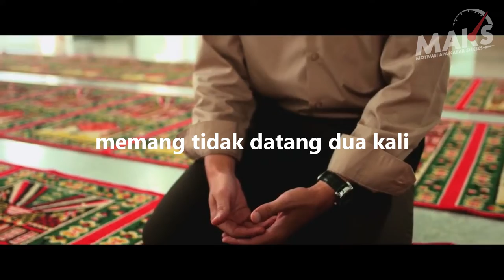Motivasi ketika kamu mau menyerah || SEMANGAT HIDUP BERJUANG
Motivasi Apa Kabar Sukses
HAFID SETIA PUTRA

Ketika kesempatan itu pergi dan tidak datang dua kali, percayalah kesempatan itu akan datang lagi, dengan kita terus berusaha dan berdoa otomatis kesempatan itu akan datang lagi.